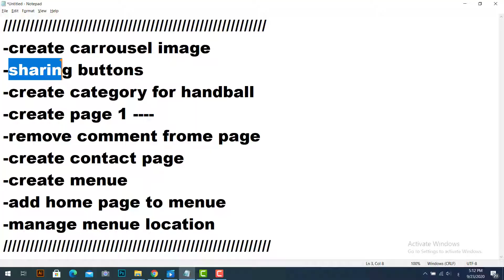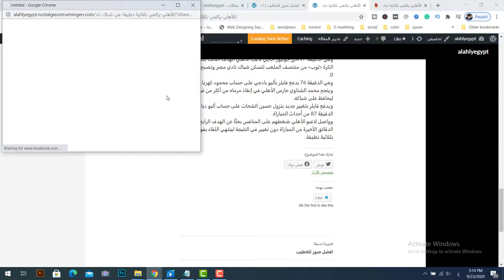تعلم تصميم المواقع بالووردبريس| صمم أول موقع الكتروني بنفسك - اضافة ازرار المشاركة علي مواقع التواصل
في هذا الدرس سنقوم باستعراض كيفية عمل موقع باستخدام الووردبريس لعمل موقع كامل للنادي الاهلي بأستخدام ثيم من اشهر الثيمات المستخدمة ولتي تدعم اللغة العربية لان الموقع سيكون باللغة العربية وهو

اكثر من Active Installations: 100,000+ وهذا يعني انه مستخدم بكثرة
في هذا الجزء إضافة سنقوم بعمل اضافة ازرار المشاركة علي مواقع التواصل

لحجز استضافة من شركة هوست جيتور والحصول علي دومين مجاني وخصم 60%
 يرجي الضغط علي الرابط للاستفادة من العرض
رابط الموقع لمن يريد معرفة ما هي النتيجة النهائية لهذا الكورس